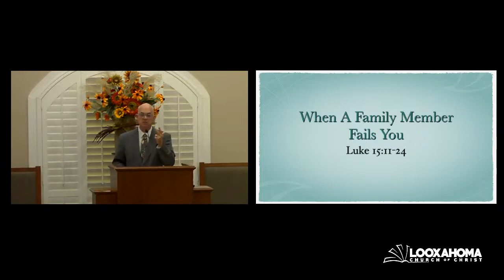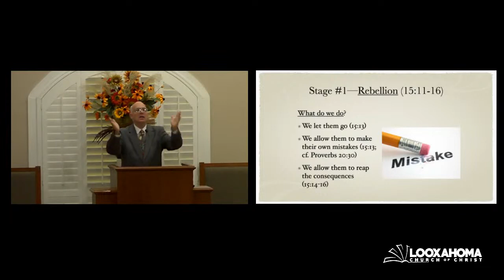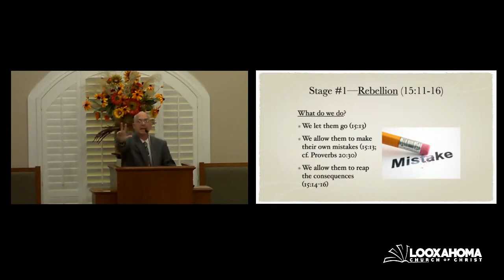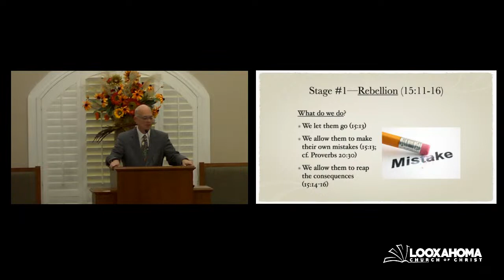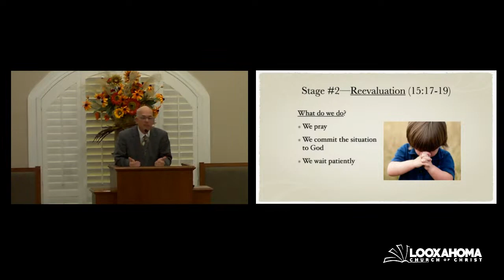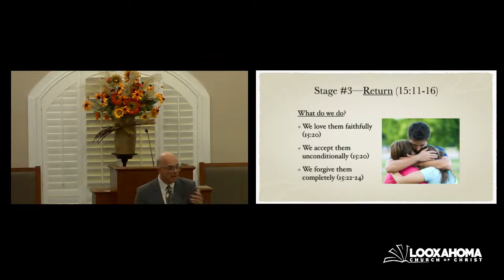The Home As God Would Have It (Part 5 of 6), by Sam Wilcutt - Gospel Meeting - October 10, 2023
The Home As God Would Have It